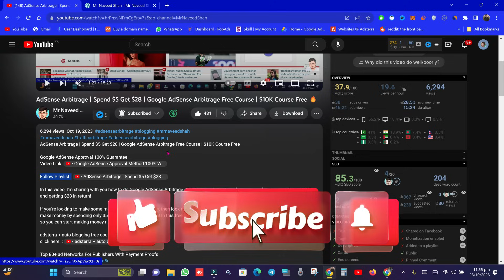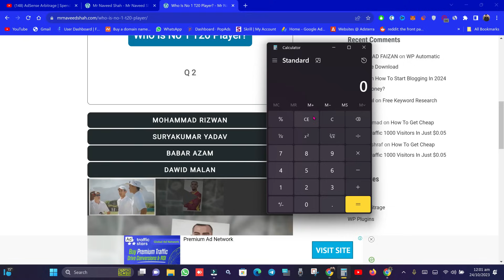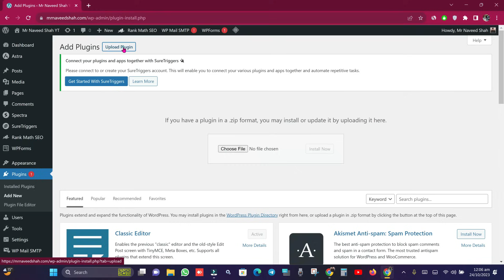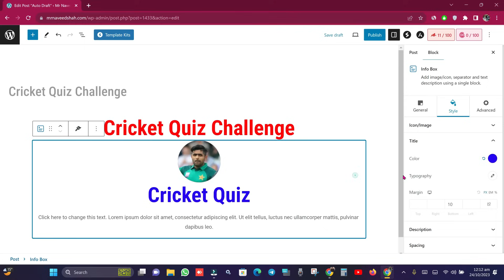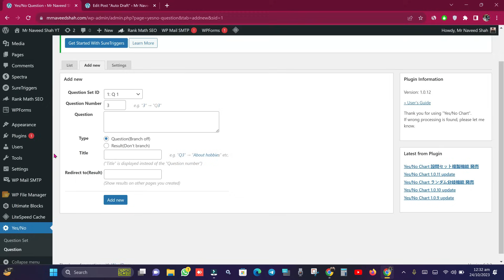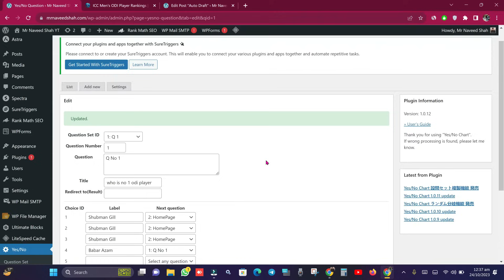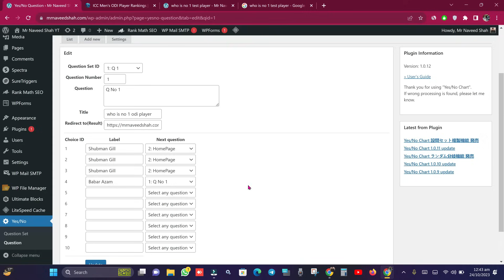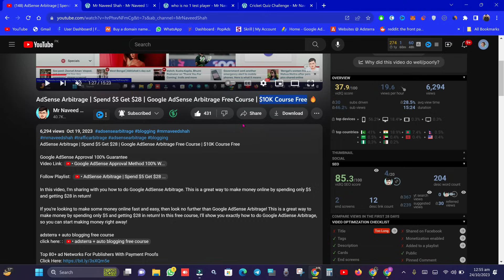Google AdSense Arbitrage 🔥 10x Profit Method | Free AdSense Arbitrage Course 🔥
In this video, I'm going to show you a 10x profit method for Google AdSense arbitrage. This is a free course that will teach you how to make 10x or more money arbitraging Google ads.

If you're looking for a way to make money quickly and easily, then this is the video for you! By following this method, you'll be able to make money arbitraging Google ads in no time. So be sure to watch this video and start making money today!